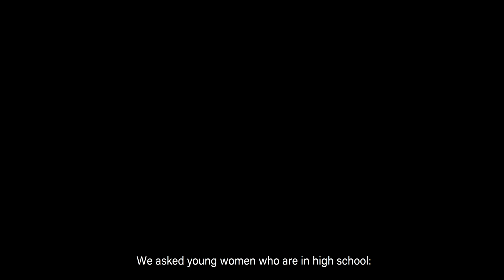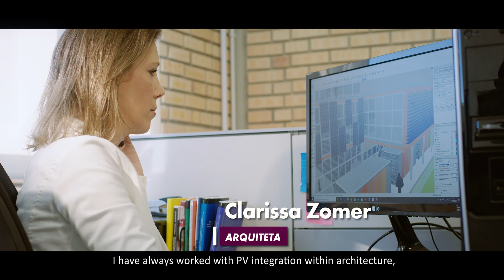Mulheres de Energia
Com o intuito de incentivar meninas e adolescentes a seguirem profissões na área de energias renováveis, a Rede de Mulheres na Energia Solar (Rede MESol), o Ministério de Minas e Energia (MME) e o Ministério de Educação (MEC) produziram este vídeo com o apoio da Cooperação Brasil-Alemanha para o Desenvolvimento Sustentável, por meio da Deutsche Gesellschaft für Internationale Zusammenarbeit (GIZ) GmbH. Este material integra as atividades do projeto Sistemas de Energia do Futuro, que tem como uma de suas linhas de atuação a capacitação profissional na área de energias renováveis e eficiência energética.

Em 2019, Brasil ocupava a 8° posição no ranking mundial dos países que mais empregam pessoas na área de energia solar, com cerca de 43 mil pessoas trabalhando no setor. No entanto, apesar do crescente aumento de empregos no setor de renováveis em todo o mundo, a atuação masculina ainda é predominante. Segundo a Agência Internacional de Energias renováveis (IRENA), apenas 32% do setor de energia renovável mundial é composto por mulheres.